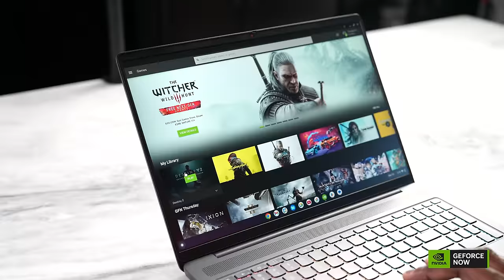Lenovo Gaming Chromebook: You Have to try it!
The Lenovo IdeaPad Gaming Chromebook brings a very unique and fresh gaming experience for PC gamers that isn't limiting in every way, giving you access to over 1000 plus games, great battery life, and a fun gaming experience.

Combined T&Cs for Cloud Gaming Retail Bundle
Offer includes 3-month trials to NVIDIA GeForce NOW’s highest membership tier ($59.97 value), and Amazon Luna+ ($29.97 value) at no cost with purchase of

The GeForce NOW offer is open to participants who have purchased and activated an eligible Chromebook between September 27, 2022, and August 27, 2023, or while supplies last. The Amazon Luna offer is open to participants who have purchased and activated an eligible Chromebook between September 27, 2022, and March 31, 2023, or while supplies last. To activate the offers, open the Explore app on your eligible Chromebook, navigate to the “Perks” tab to locate the offers, then click “Get Perk” and follow the instructions to redeem. Limit 1 redemption per offer per eligible Chromebook device. Promotional trials may be canceled at any time before the trial period is over. Additional terms apply.*

A valid form of payment is required at signup, but will not be charged until after the 3-month promotional trial unless you cancel. After the 3-month promotional trial, your subscription will automatically continue at the current monthly price of $9.99 plus applicable taxes until you cancel. Offer cannot be combined with any other offer. Offer limited to one per Luna customer and account. Amazon reserves the right to modify or cancel the offer at any time. Offer is non-transferable and may not be resold. If you violate any of these terms, the offer will be invalid.